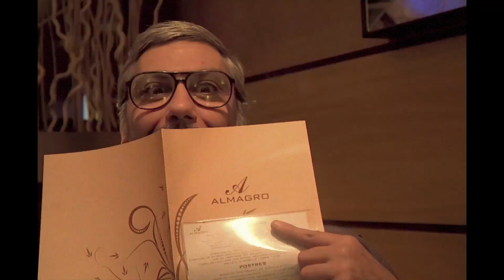LTD - Chief Sleeps In Park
From the new album: Stop Und Fick Dich!

Directed by Arnaud Ducasse
Song by A. A. Khan & F. Bourdil

King Khan! Rock n' Roll explorer of the mind soul and hole has landed his hot rocket on a seriously unknown planetoid. It sounds familiar...has certain musical moves you've heard in different contexts but not quite this one. Crossing ideals held by those as opposite as can be from heavy politics (panthers) to heavy dirty kicks (GG Allin puke sex), crossing it with devastating sounds that approach the deranged pre punk thug rock & art rock that became what we know now and blowing it to bits with sometimes juvenile, disgusting, hilarious, political, sexually ambiguous, meaningful lyrics . Before punk crystalized into a concept with a name (ruined), there were deranged, disenfranchised youths roaming the streets with guitars & bad ideas (as in bad ass).These youths believed in rock n' roll as religion and yet were of a future breed that had not yet to be born. Some rose to the top (of the bottom) enough to record & be recognized by likeminded creeps, such as Modern Lovers, Stooges, Velvets, Armand Schaubroeck, Pink Fairies, Debris, Destroy All Monsters, Suicide, Electric Eels, Monks, Rocket From the Tombs, etc...the list really goes on and on and goes back in time to the 60s and 50s (Hasil Adkins, The Phantom, etc.). How King Khan came to this is beyond me. He's has ridden the rails of high low kulture for years now, exploring different sounds and so I'm not surprised. Certainly not "serious", this has it's tongue firmly planted in butt cheek, but it is R-E-A-L. Khan has taken one giant step backward into the real thing! Bypassing indie, 60s retro, faux rockabilly, hardcore, punk et al, he has landed in the one perfect place that most who lived in it in real time, wished they hadn't, so they could be heard, be paid, eat & buy drugs & have a bed to pass out on, but they didn't. Most were not heard, at least until their musical corpses were dug up & put on a pointless pedestal. So while you dig for the most obscure and wild early rock n' roll oddities, seriously be sure to D-I-G L.T.D. It's N-O-W!